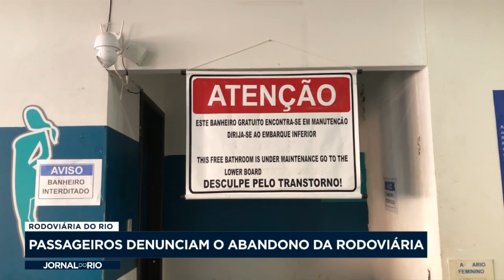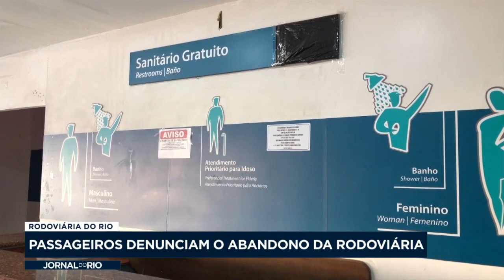Passageiros denunciam o abandono da Rodoviária do Rio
Banheiro interditado, escada rolante sem funcionar , desorganização... Essas são as principais reclamações dos passageiros que passam pela Rodoviária do Rio.